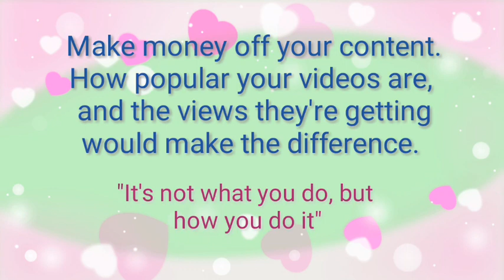Magkano Ang Kita Ng 3,000 Views Sa YouTube Sa Middle East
Sa katulad kong small YouTuber ang hirap kitain ng revenue. Kaya nga karamihan ginagawa ang lahat para sa revenue at ma-maintain ang performance sa analytics. Good luck sa mga nagsusumikap bilang Creator.